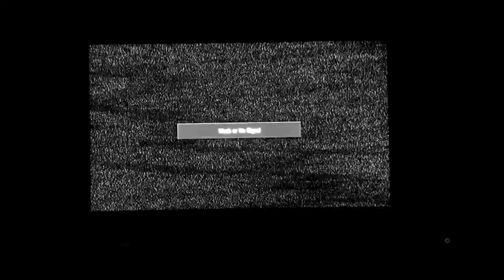The Death of a Toad (dramatic reading).wmv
The Poem
Attitude and Shifts
The poets attitude in the poem shifts three times. in the first stanza, Richard Wilbur's tone starts off dark and morose as he explains the brutality of the frogs accident leading to his death.
Poetic Devices
(simile): "in the shade of the ashen heart shaped leaves,"
"He lies as still as if he would return to stone"

(Metaphor): Though the poem communicates death, we believe the frog may be a metaphor for something tragic in the poets life.

(Symbolism): Richard Wilbur uses symbolism to make a deeper meaning of the frogs death relating it to a humans death without actually saying those words.
The Death Of a Toad
Paraphrase
To us, The poem communicates the different aspects of death. One aspect is the brutality and gruesomeness of it during death, the other being the peacefulness after death; where there is no more pain and only peace.
Richard Wilbur
Richard Wilbur was born in New York City on March 1, 1921. He went to Amherst college before joining the U.S. army during world war II. After serving, he went back to college and attended Harvard university.
When we first read the title, we were not really sure if it was as literal as it sounds, we thought maybe the frog would be a symbol for something; however, we were uncertain.
In the second stanza,the poets attitude shifts to a less dark tone to a much lighter tone as he explains the frog slowly dying and becoming "still".
In the third and last stanza, the poets attitude shifts to a much calmer tone as he explains the peacefulness after death.
Title
(The Death of a Toad): The title of the poem seemed very odd at first; however, after reading the fist stanza,we discovered that the poem was in fact, about the death of a toad. Though we did find out that the poem has a deeper meaning than what it seems, but we were correct in assuming that the title was as literal as it sounds.
Theme
After analyzing the poem many times and giving our own ideas as to what the poem communicates, we came to the conclusion that the central theme of the poem was that death is not as terrible as it made out to be. Robert Wilbur was able to show how the dying process was gruesome and horrifying, but we should not fear it because after death is a peaceful thing where there is no pain or worrying.